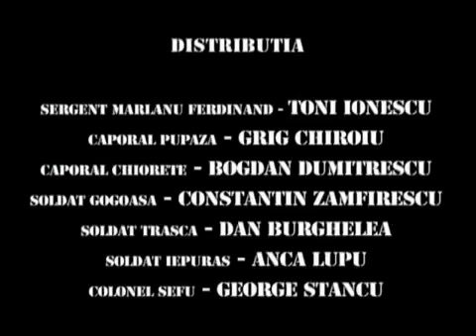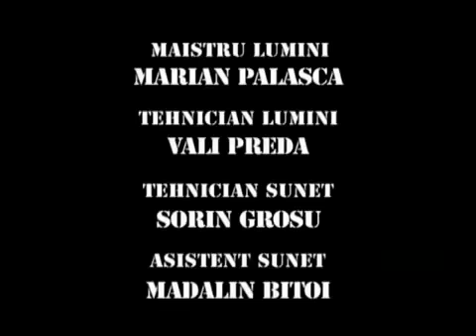Trasnitii Sezonul 7 episodul 7 Atractii magnetice